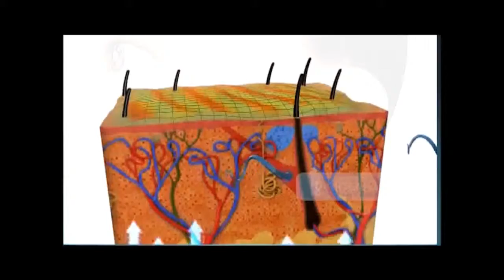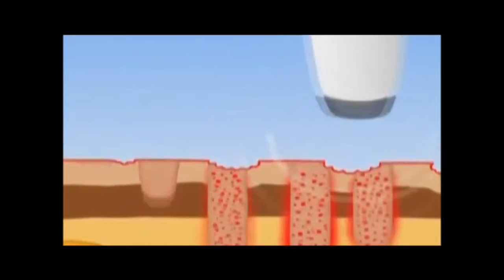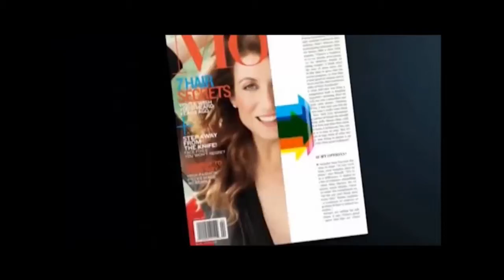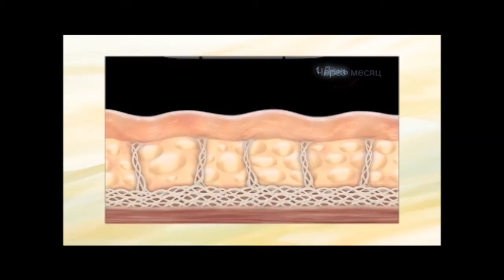Омоложение лица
Центр врачебной косметологии «Персона Beauty»